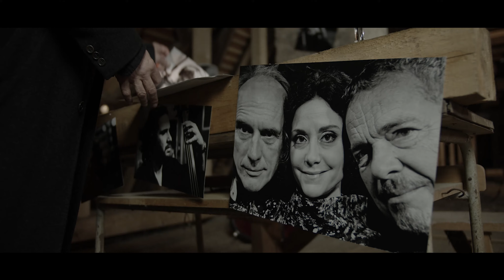NEREZ & LUCIA - Doktor Strach (Official Video)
Oficiální videoklip Doktor Strach od skupiny NEREZ & LUCIA